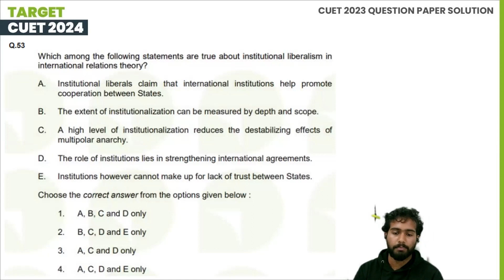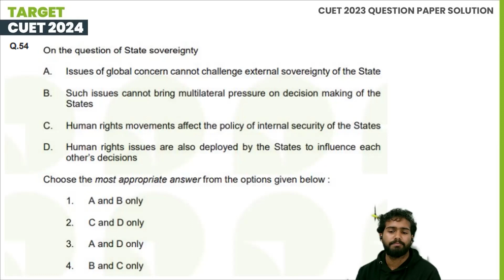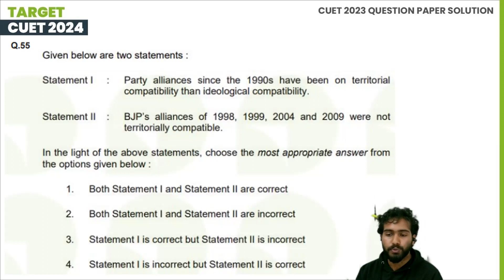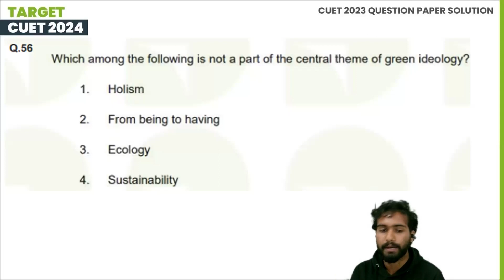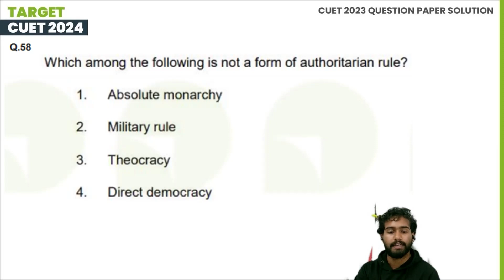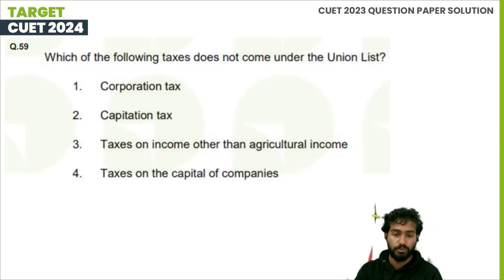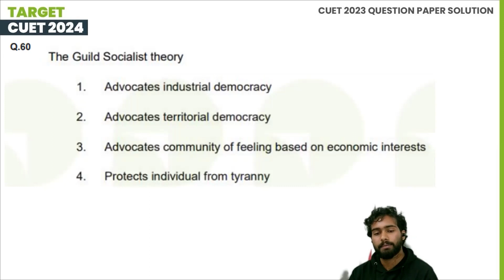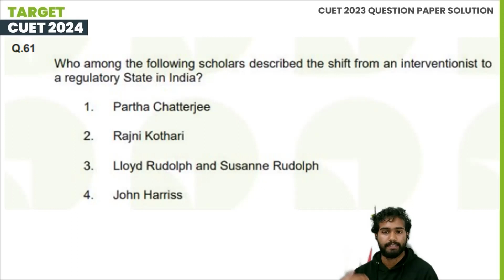Political Science (HUQP18) |CUET PG 2023 Question Paper Solution |Session 4 |Kerala's #1 PG Coaching